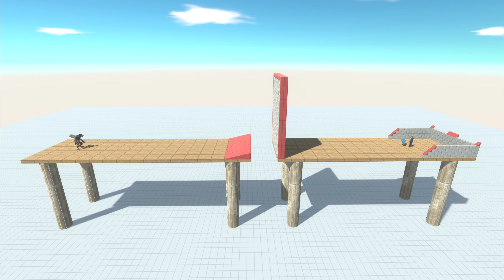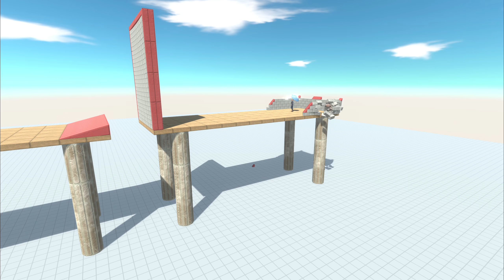Jet Engine Test - Animal Revolt Battle Simulator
New update.
The unit creator now has attachable jet engines! Time to make some flying jet monsters you guys!
All Units Jet Engine Test